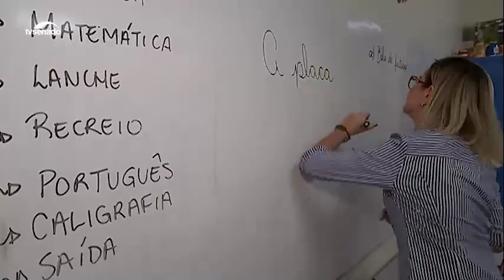Senadora Simone Tebet destaca que mulheres participem do processo eleitoral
"As mulheres representam a maior parte do eleitorado brasileiro", destaca a senadora Simone Tebet (MDB-MS). Para estimular a participação maciça das mulheres no processo eleitoral, a liderança da Bancada Feminina do Senado realiza o evento "Mais Mulheres na Política, no dia 30 de maio, às 14h. O evento é uma parceria entre o Tribunal Superior Eleitoral (TSE) e o Senado Federal. Participe pelo E-cidadania.